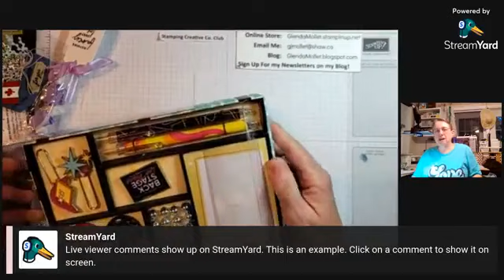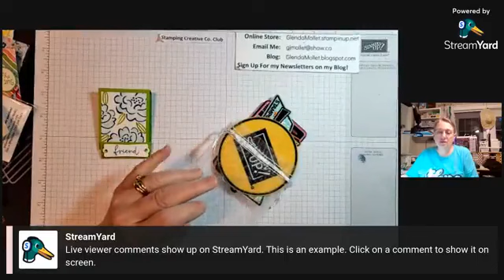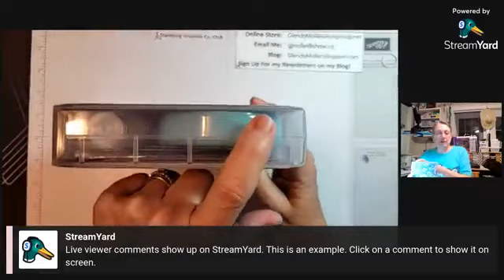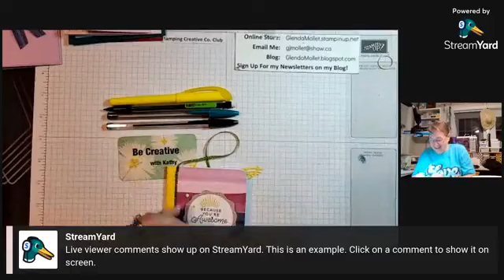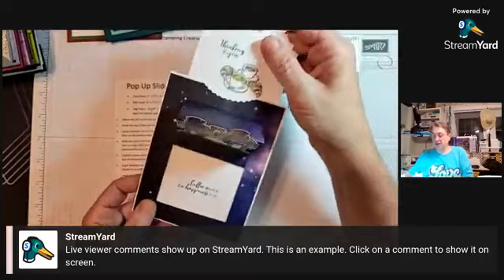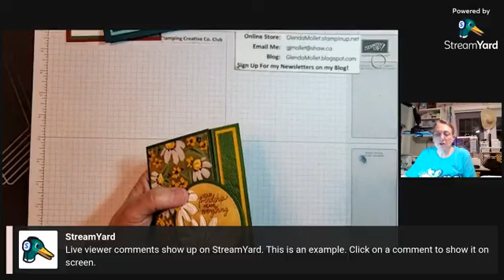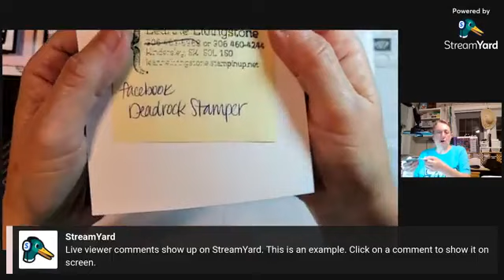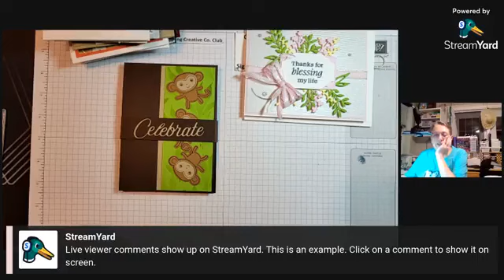Look at all the Swap Cards and Gifts I received at BackStage in Las Vegas!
Showing all the swap cards, and all the gifts I received at the BackStage Leaders Conference in Las Vegas.
I was so blessed and received so many amazing cards. I can't wait to make them!

And join me for Thursday Thoughts (fun fold cards and techniques) faceboook live every Thursday in my VIP Group. It's free and fun and you can win stuff over there .

August 2023